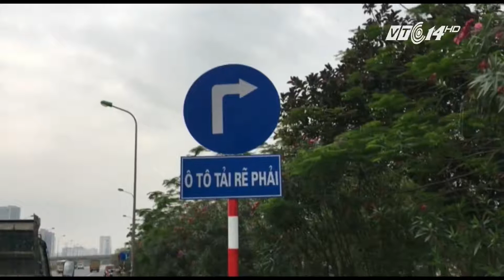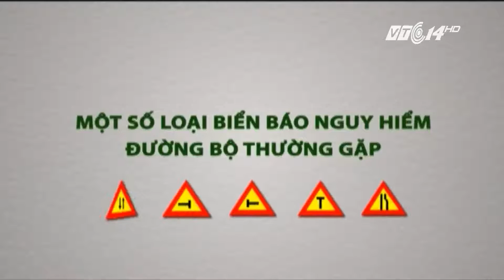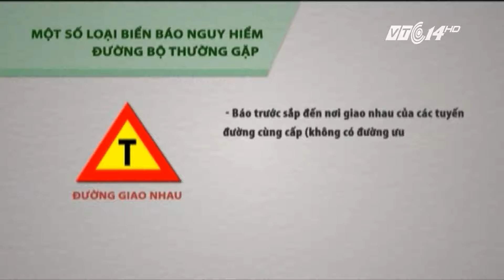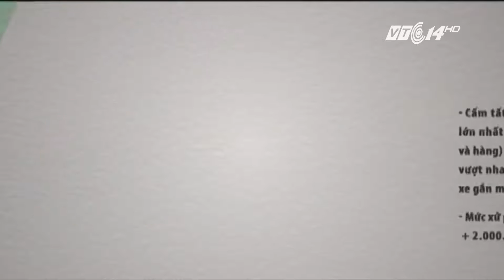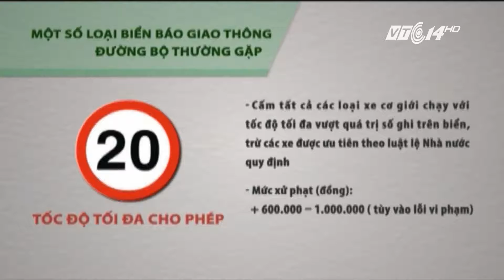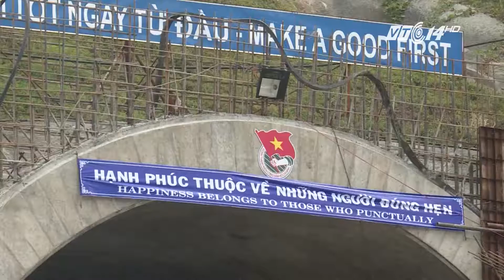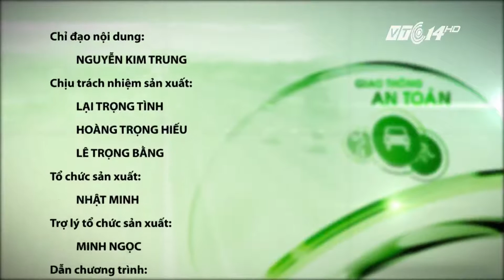(VTC14)_Giao thông an toàn ngày 02.05.2016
(VTC14) - Những tin chính trong chương trình:
- 2 ngày nghỉ, 33 người chết vì tai nạn giao thông.
- Hà Nội thông thoáng dịp nghỉ lễ.
- Đề nghị rút ngắn thời gian thu phí Quốc lộ 16 qua Đắk Lắk.
- Hà Nội chưa xóa xong biển báo bất hợp lý.
- Khánh Hòa đẩy nhanh tiến độ công trình giao thông trọng điểm.